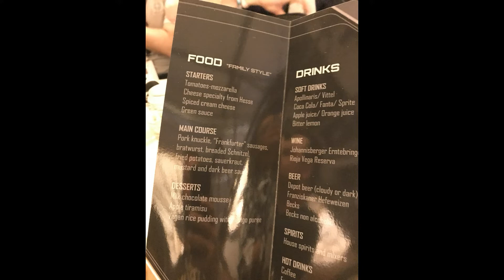2019 08 24 Allemagne Francfort Event VIP Star Citizen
Event VIP Aegis Star Citizen Germany